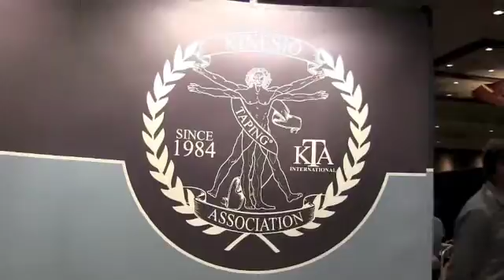Interview with Dr. Kenzo Kase, founder, Kinesio Taping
Dr. Kenzo Kase, founder of the Kinesio Taping method talked to Massage Therapy Canada magazine about the science and origin of the Kinesio Taping method and how important research is in the continued development of this modality.